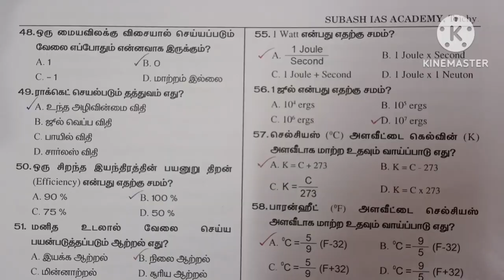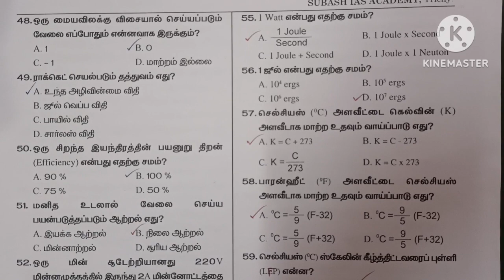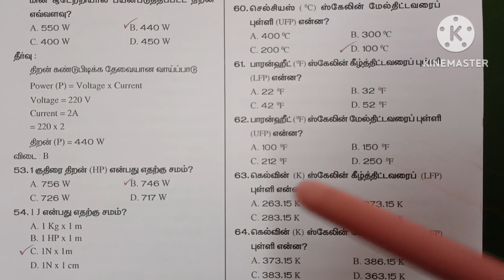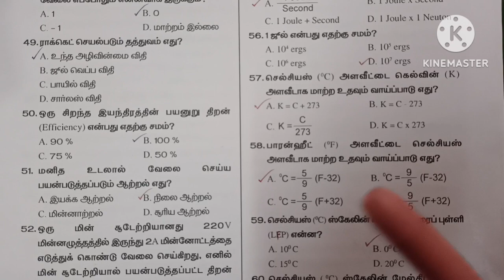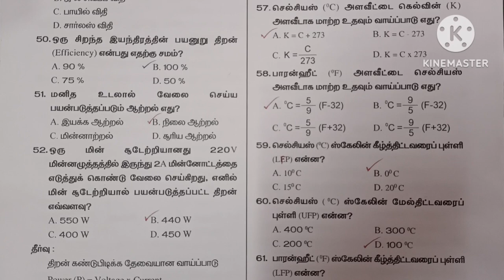RPF RECRUITMENT 2024 TAMIL / RPF SI STRATEGY 2024 / RPF SI PREVIOUS YEAR QUESTION PAPER / SUBASH IAS